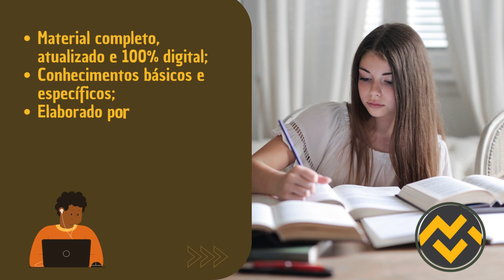Apostila UFAL 2023 Engenheiro Eletricista